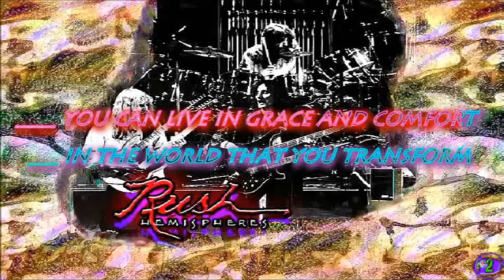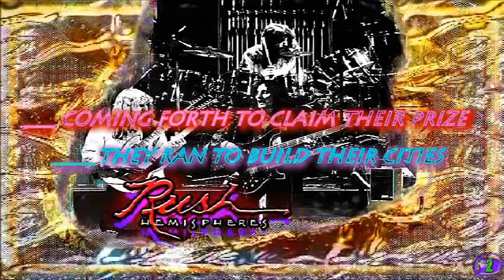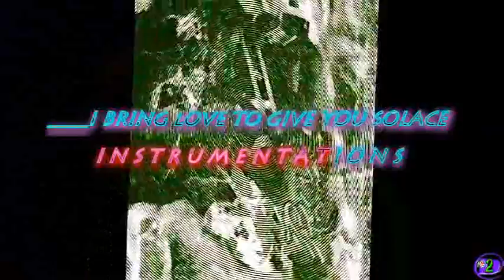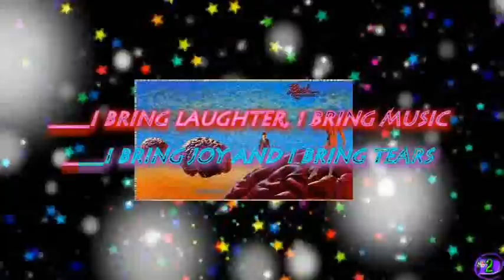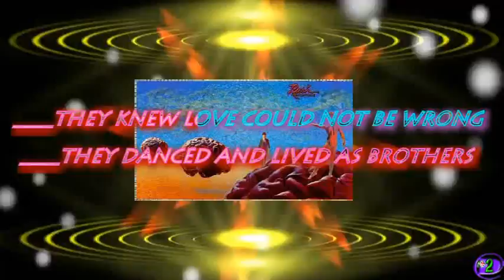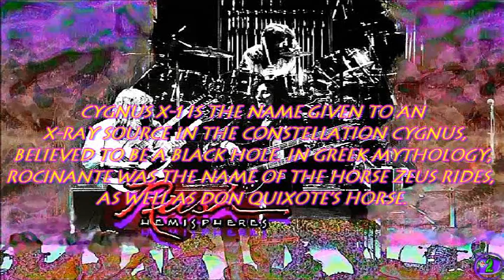Rush:* Karaoke of Cygnus book 2, part 2 and 3 (Dionysus and Apollo)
I own no copyrights to this song
Geddy Lee, Neil Peart, Alex Lifeson